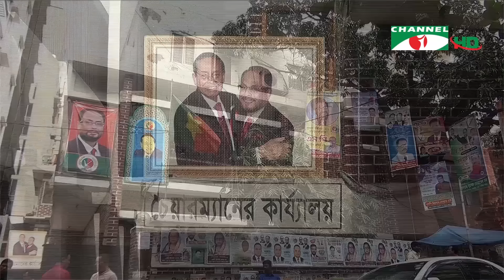আ.লীগের ছেড়ে দেওয়া ২৬ আসনের ১৫টিতেই জাপা’র হার | Bangladesh Election News 2024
আ.লীগের ছেড়ে দেওয়া ২৬ আসনের ১৫টিতেই জাপা’র হার
নানা দেন দরবার ও হিসাবনিকাশ করেও আওয়ামী লীগের ছেড়ে দেওয়া ২৬ আসনের ১৫ টিতেই জাতীয় পার্টির ভরাডুরি হয়েছে। জয়ে পেয়েছে ১১ টিতে। সমোঝতার বাইরের  আসনের বেশিরভাগেই জয়ের ধারে কাছে যেতে পারেননি লাঙ্গলের প্রার্থীরা। পরাজিত প্রার্থীরা শপথ বর্জনের আহ্বান জানিয়েছেন। এ বিষয়ে সরাসরি কিছু না বললেও, দলের চেয়ারম্যান  জিএম কাদের, নির্বাচনকে সরকার নিয়ন্ত্রিত বলে মন্তব্য করেছেন। নাজিব বেগের রিপোর্ট।

worldwide.